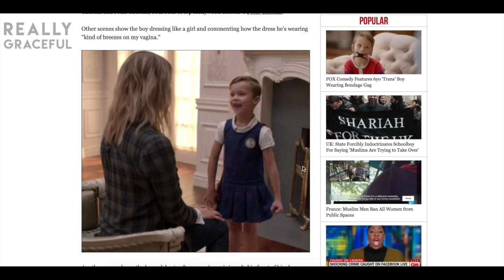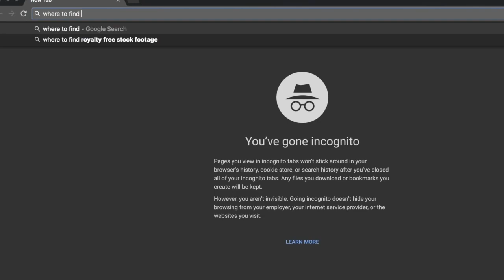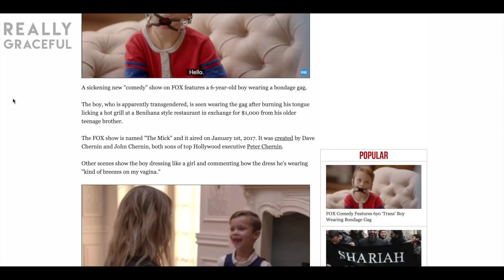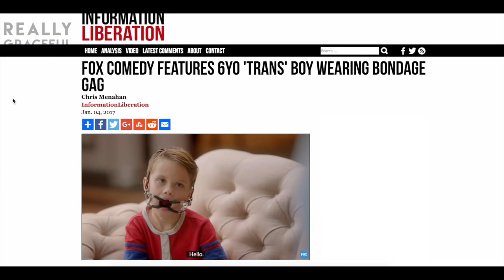~ TV trying to normalize sexualizing children and Transgenderism ~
A sickening new "comedy" show on FOX features a 6-year-old boy wearing a bondage gag.

The boy, who is apparently transgendered, is seen wearing the gag after burning his tongue licking a hot grill at a Benihana style restaurant in exchange for $1,000 from his older teenage brother.

The FOX show is named "The Mick" and it aired on January 1st, 2017. It was created by Dave Chernin and John Chernin, both sons of top Hollywood executive Peter Chernin.

Other scenes show the boy dressing like a girl and commenting how the dress he's wearing "kind of breezes on my vagina."

Another scene shows the boy celebrate after a man's eye is impaled in front of him by a woman's high-heeled shoe. As blood is shooting on the boy's face and clothes, he exclaims, "cool!"

In another show two underage boys are seen sitting naked in a bathtub together while waiting for another underage girl to have a threesome.

NOTE: This is not about a person being born with both sexual parts, that is a medical situation. what is exploited here is a by choice or pushed into by a parent before a child really understands what is happening. They become confused or brainwashed that it is normal.

Know ye not that the unrighteous shall not inherit the kingdom of God? Be not deceived: neither fornicators, nor idolaters, nor adulterers, nor "effeminate," nor abusers of themselves with mankind, nor thieves, nor covetous, nor drunkards, nor revilers, nor extortioners, shall inherit the kingdom of God” (1 Corinthians 6:9-10; emphasis mine).

The Greek word used for “effeminate” literally means for a man to act feminine or “soft.”

“The woman shall not wear that which pertaineth unto a man, neither shall a man put on a woman’s garment: for all that do so are abomination unto the LORD thy God” (Deuteronomy 22:5).